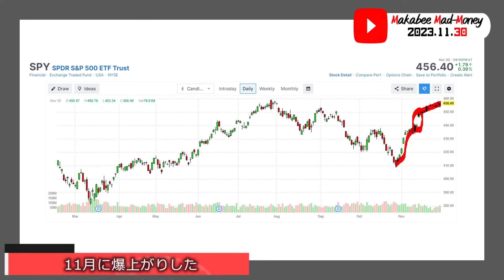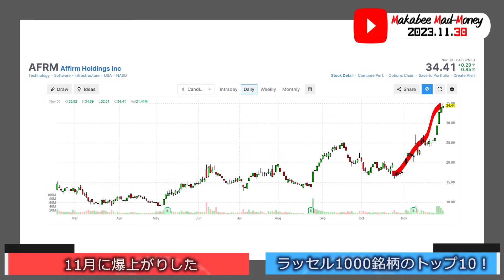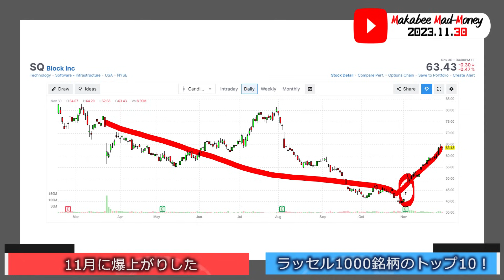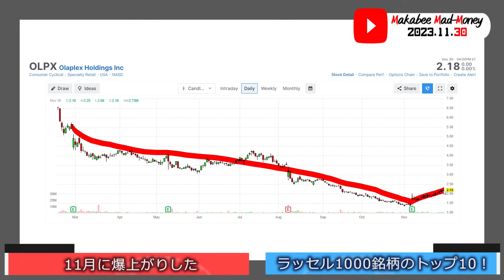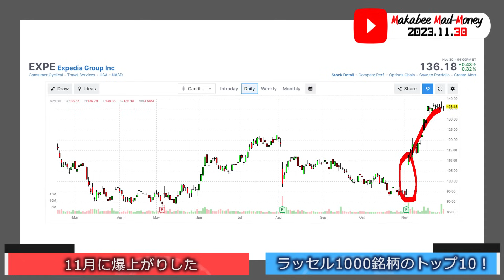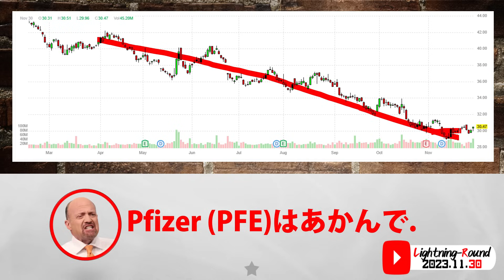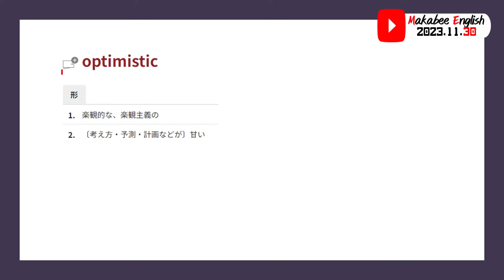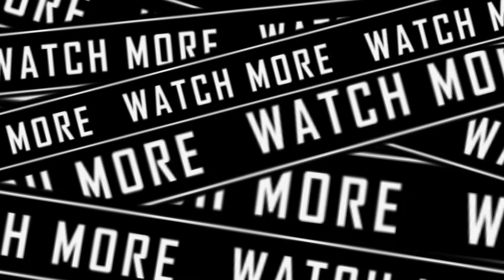【米国株】マーケットが変わると儲かりどころも変わる！11月のTop 10銘柄！【ジムクレイマー・Mad Money】